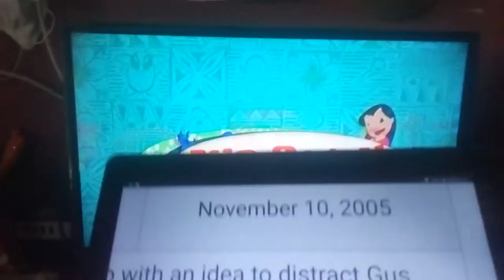Lilo & Stitch: The Series theme song